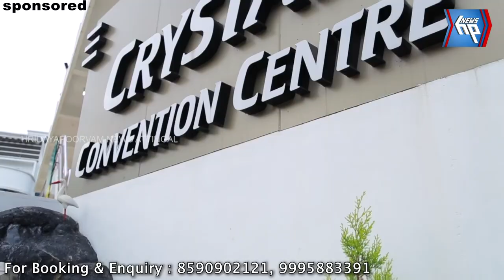ഇനി കാത്തിരിപ്പിന്റെ ദിനങ്ങൾ; വിജയ പ്രതീക്ഷയുമായി മുന്നണികൾ